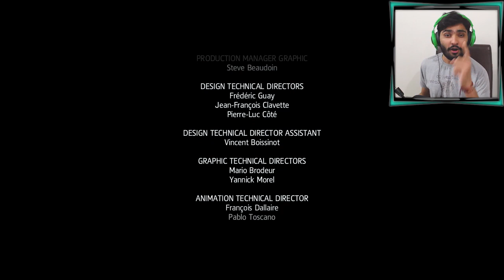ENDING - Assassin's Creed FREEDOM CRY HINDI Gameplay Part-5(PS4) "HIS WORD"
ENDING - Assassin's Creed FREEDOM CRY HINDI Gameplay Part-5(PS4) "HIS WORD" Memory 07 08 09 Quasar Games

While attempting to intercept Templar activities in the Caribbean Sea, Adéwalé is shipwrecked off the coast of Haiti. Making his way into Port-au-Prince, he establishes that the Templars are working with Bastienne Josèphe, the proprietor of a local brothel and a sympathizer to the Maroons, a faction of freedom fighters made up of liberated slaves led by Augustin Dieufort. Despite his obligations to the Brotherhood of Assassins, Adéwalé becomes sympathetic to their cause, and joins with the Maroons in hijacking a vessel, the Experto Crede, in order to interrupt the slave trade.

Whilst working for Bastienne, Adéwalé begins to uncover a conspiracy within the French provincial government ruling Port-au-Prince. The local governor, Pierre de Fayet, plans a clandestine scientific expedition to measure the curvature of the earth and gather geographical data, which they intend to sell to the highest bidder with the promise of naval superiority. Adéwalé successfully sabotages the expedition by substituting the illiterate slaves being used by the expedition for literate members of the Maroons.

Tensions begin to rise within the Maroons when Adéwalé plots further raids against the slave trade. Bastienne objects, as de Fayet will only harm those trapped in slavery further as punishment. Adéwalé ignores her, but is horrified when he witnesses a frigate fire on an unarmed slave ship to prevent the slaves from joining the Maroons. Adéwalé boards the slave ship and manages to save a few slaves from drowning before the ship capsizes with the rest. He plans retribution, but Bastienne cautions that taking revenge will weaken the Maroons' cause; if Adéwalé is to kill de Fayet, then he should do so acting as an agent of justice.

After assaulting the Governor's Mansion, pursuing him through the city and fighting off a local garrison, Adéwalé finally corners and kills de Fayet, who claims that slaves are incapable of self-governance and turn to armed uprising at the slightest provocation. Adéwalé points out that none of the slaves or overseers came to the his aid, and instead let him die. After killing de Fayet, Adéwalé returns to Bastienne, promising to leave Port-au-Prince for good, but pledging to use his newfound convictions to aid people who are oppressed rather than the cause of their would-be liberators.